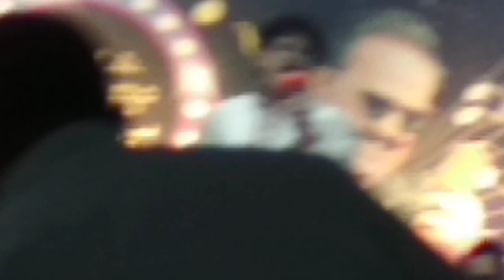tere mere beech main - athishay in 2020